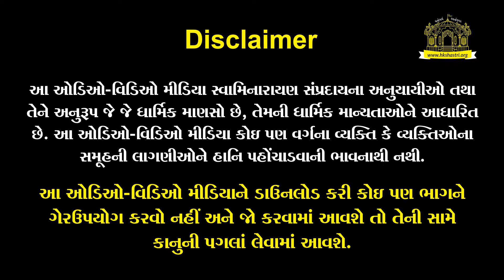18th Guru - Eagle (समडी) | 24 Gurus Katha | Lord Dattatreya 24 Guru Katha | Guru Dattatreya Story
Lord Dattatreya and his 24 Gurus | 18th Guru - Eagle (समडी)
Guru Dattatreya Story

अवधूत दत्तात्रय के 24 गुरु की भागवत कथा (गुणग्राही बनो)
DATTATREYA BHAGWAN 24 GURU KATHA (Gungrahi Bano)

वक्ता : पू. शास्त्री स्वामी हरिकेशवदासजी

Swaminarayan Temple, Sector-23, Gandhinagar - P. Shastri Swami HariKeshavdasji (P.Guruji) and P. Shastri HariPriyadasji Indian religious functions and celebrations organized at

@hkshastri.org Temple Website, Facebook, YouTube

Shree Swaminarayan Temple,
Sector-23, Gandhinagar, Gujarat, India.